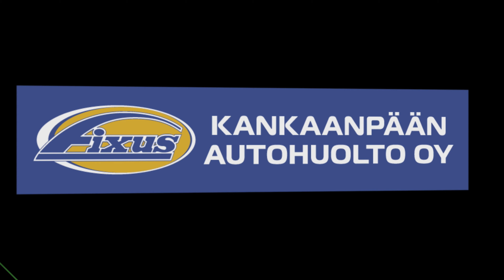04.02.2023 Eura - Lemppu Legends - Nystars 2 - maalikooste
Maalit

17.37 1‐0  Jussi-Artturi Koskinen #73
Tommi Sundberg #76 Lemppu Legends

18.24 1‐1  Tomi Johtela #46
Lauri Aulin #25 Nystars 2

23.10 2‐1  Jasper Johima #58
Jussi-Artturi Koskinen #73 Lemppu Legends

30.10 3‐1  Jasper Johima #58

30.39 3‐2  Aukusti Hännikkälä #89
Markus Laurila #88 Nystars 2

31.38 3‐3  Jesper Kuparinen #96

31.46 3‐4  Marko Hyökyvirta #93
Aukusti Hännikkälä #89 Nystars 2

32.04 4‐4  Tommi Sundberg #76
Jasper Johima #58 Lemppu Legends

36.27 5‐4  Janne Katajamäki #95
Jirka Laine #67 Lemppu Legends

42.13 6‐4  Jasper Johima #58

43.45 6‐5 YV Jukka-Pekka Honkakangas #30
Mikael Mattila #50 Nystars 2

44.58 7‐5 AV, TM Tommi Sundberg #76 Lemppu Legends

Jäähyt

13.17 2' Jussi-Artturi Koskinen #73
Työntäminen Lemppu Legends

13.17 2' Aukusti Hännikkälä #89
Estäminen Nystars 2

43.08 2' Jussi-Artturi Koskinen #73
Piittaamaton fyysinen pelaaminen Lemppu Legends

44.33 2' Jasper Johima #58
Kädellä tai käsivarrella pelaaminen Lemppu Legends

Torjunnat

Sami Haapala Lemppu Legends 6/11 4 + 2 + 0

Janne Laaksonen Nystars 2 11/17 6 + 5 + 0